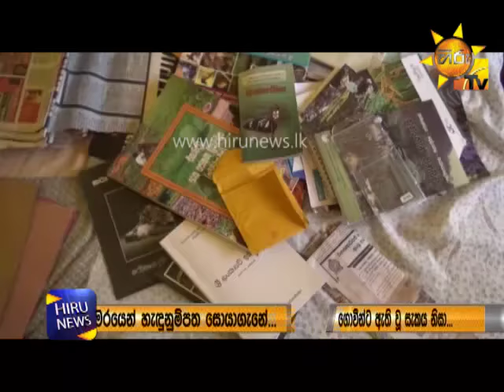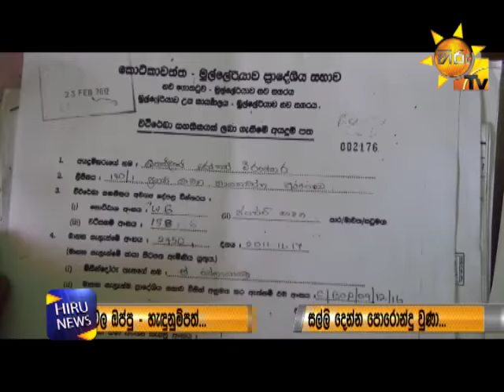another Sakvithi deceive people in Dambulla